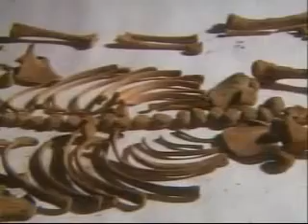V4-18 Caral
Modulo 4